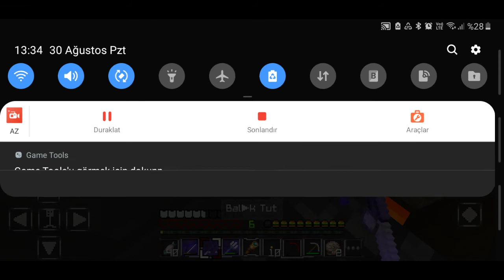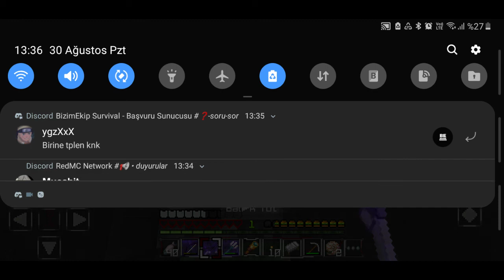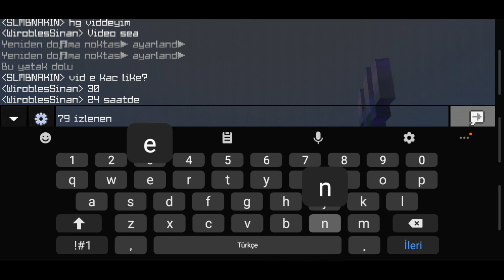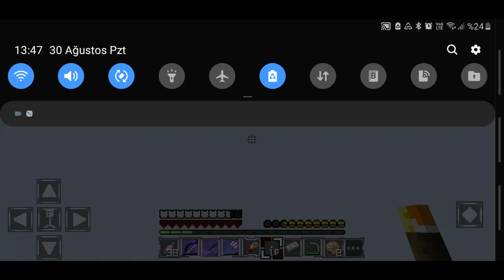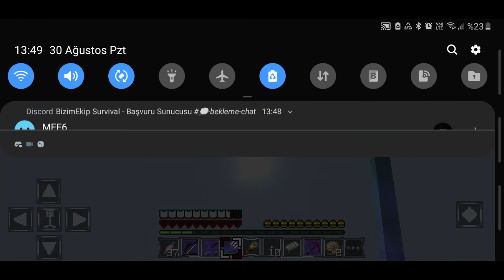elmassssss | yesil vadi | bölüm 02